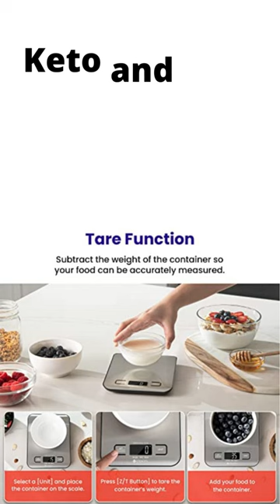Etekcity Food Kitchen Scale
Etekcity Food Kitchen Scale, Digital Grams and Ounces for Weight Loss, Baking, Cooking, Keto and Meal Prep, LCD Display, Medium, 304 Stainless Steel